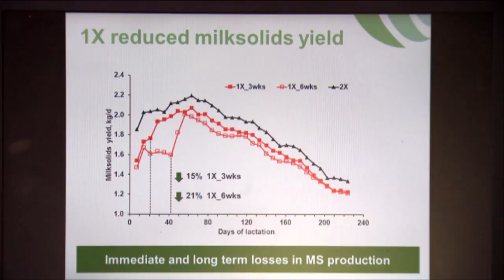Once a Day Milking as a Short Term Strategy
A DairyNZ study into the uses of Once a Day milking as a short term option for dairy cows